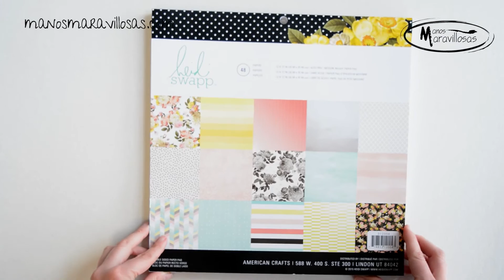Papeles scrap Memory planner de Heidi Swapp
En este vídeo te enseñamos los 48 papeles del bloc de papeles scrap doble cara diseñados por Heidi Swapp para American Crafts.